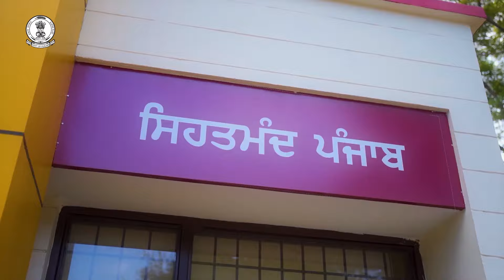ਆਪਣੀਆਂ ਮੰਗਾ ਮਨਵਾਉਣ ਦੇ ਲਈ ਹੈ Health Workers ਨੇ ਲੱਬਿਆ ਨਵਾਂ ਤਰੀਕਾ, ਦੇਖੋ ਤਸਵੀਰਾਂ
Health workers have adopted a new method to fulfill their demands, see pictures